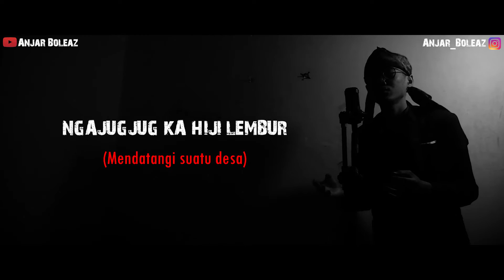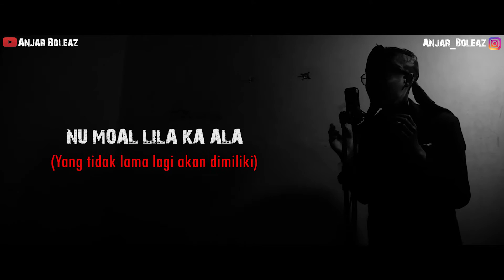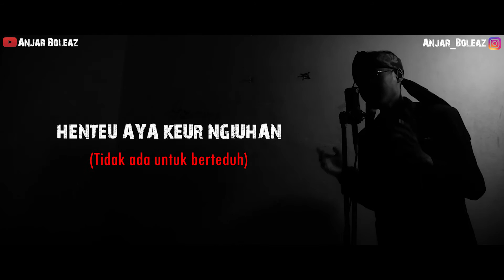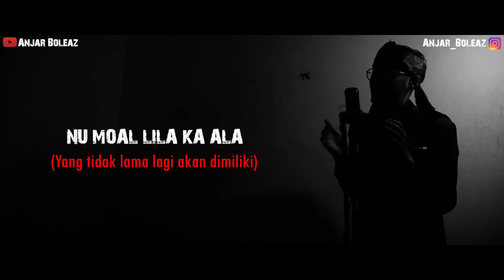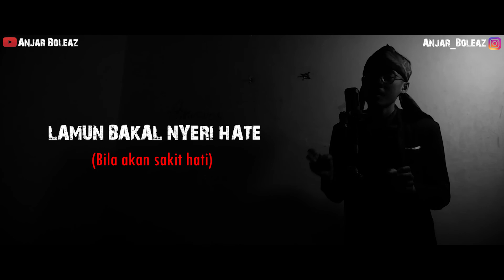Cover Lagu Sunda !!! Mawar Bodas - Darso (Versi Gitar Akustik) by Anjar Boleaz